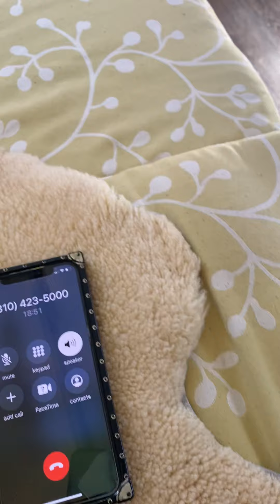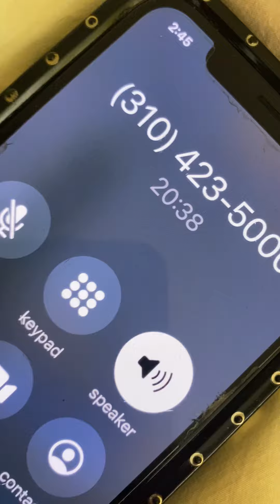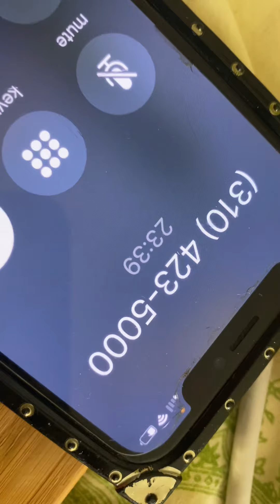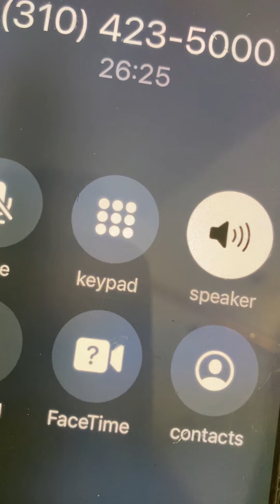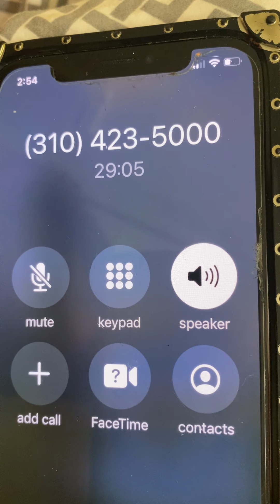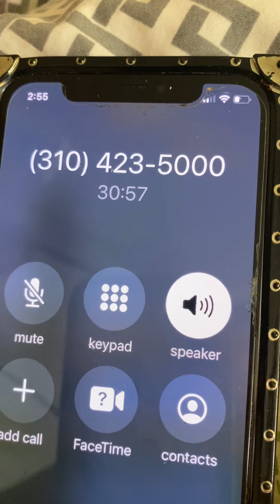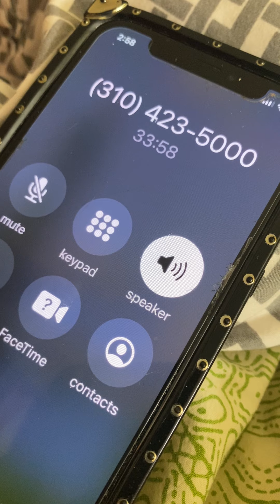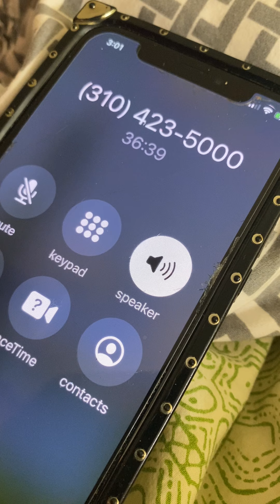Cedars Sinai discrimination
So I had one zoom appointment in March at the doctor was not very nice and hung up on me I went to the ER twice spell time is that I had to go to primary I called the primary numerous times in the last seven months and now as you can see to telling me there’s all types of no it’s an acid to read the notes they refuse obviously at slender about me how can I be when I’ve never even been to their facility it’s extremely discriminatory. I asked numerous times for ADA accommodations and each time Cefar Sinai refuses!